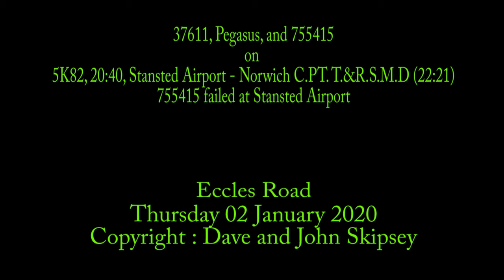37611, Pegasus, and 755415 on 5K82, 20:40, Stansted Airport - Norwich C.PT. T.&R.S.M.D (22:21)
37611, Pegasus, and 755415 on 5K82, 20:40, Stansted Airport - Norwich C.PT. T.&R.S.M.D (22:21)
415 failed at Stansted Airport
Eccles Road